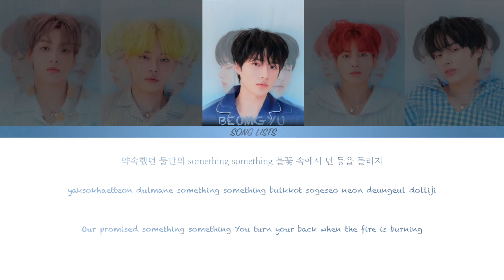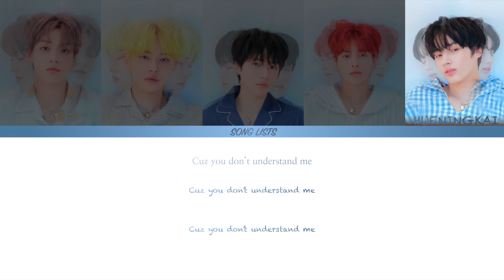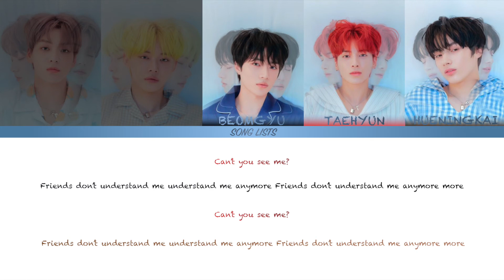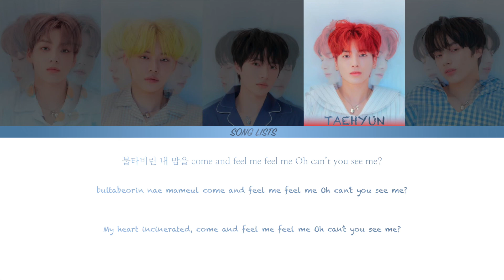TXT - Can't You See Me? (TOMORROW X TOGETHER) (COLORCODED Lyrics Eng/Rom/Han/가사)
TXT - Can't You See Me? ♪ Color Coded ♪ Hangeul/Romanization/Eng sub

Artist: DREAMCATCHER
Song: Can't You See Me?

TXT
TOMORROW X TOGETHER
Big Hit
Big Hit Entertainment
BTS
Beomgyu
Soobin
Yeonjun
Taehyun
Hueningkai
Can't You See Me?
Comeback
TXT Comeback
TXT Can't You See Me?
BH
BH Entertainment
Korea
Kpop
Korean Music
Korean Pop